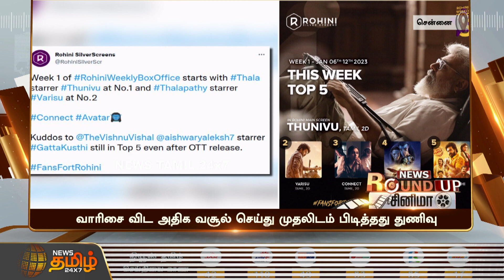வாரிசை விட அதிக வசூல் செய்து முதலிடம் பிடித்தது ”துணிவு” | Varisu | Thunivu | Vijay | Ajith | Pongal